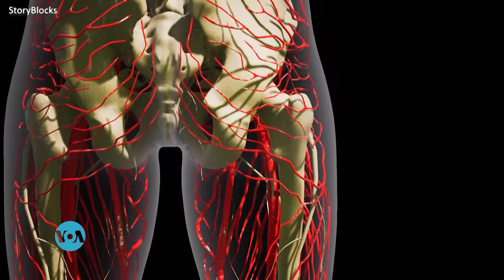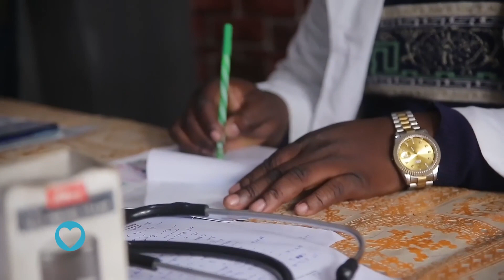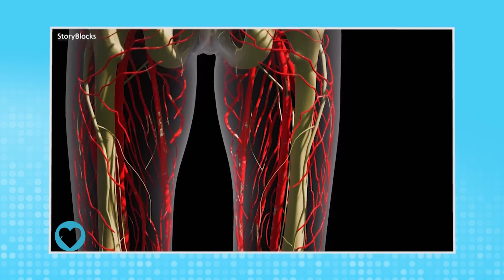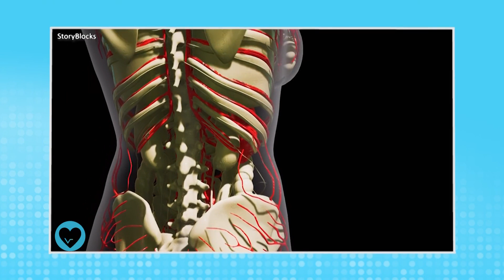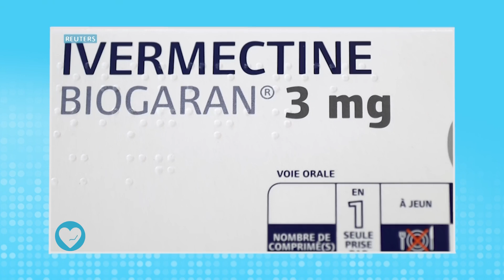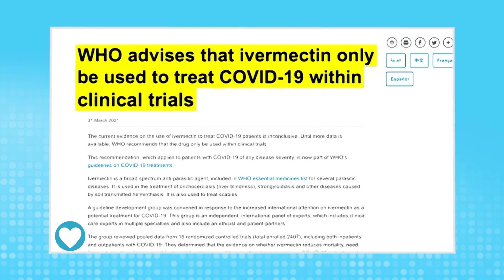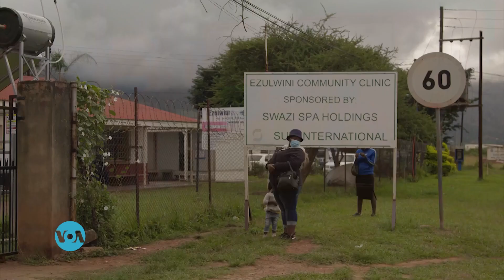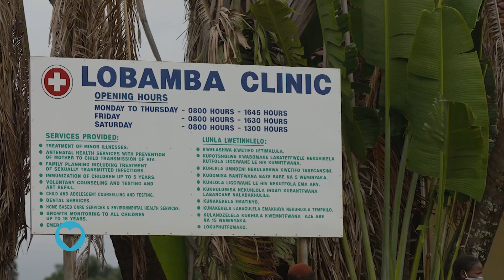Carnet de Santé: Les hémorroïdes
Les hémorroïdes: quels en sont les causes et que faire?  Et, l’aquagym en mer a le vent en poupe au Sénégal! Selon des recherches, l'ivermectine, médicament anti-parasitaire, serait efficace contre le COVID 19. De plus, comment gérer les poux de tête chez votre enfant?